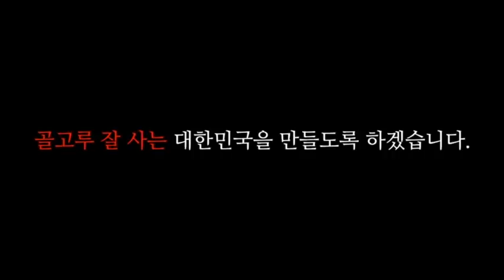꿈이 있는 대통령이 되겠다고 약속 드리겠습니다.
영상을 제작해주신 DEFAULT님께 감사드립니다.